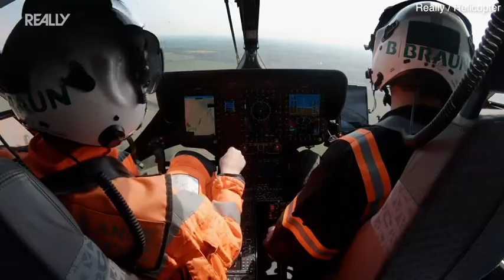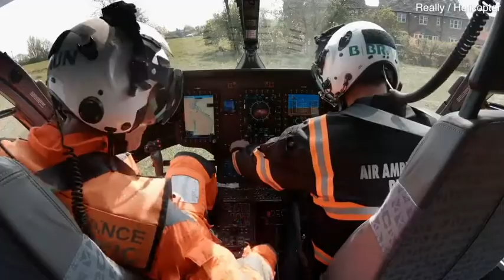Gardener's leg left a 'bloody mess' after being impaled by a branch